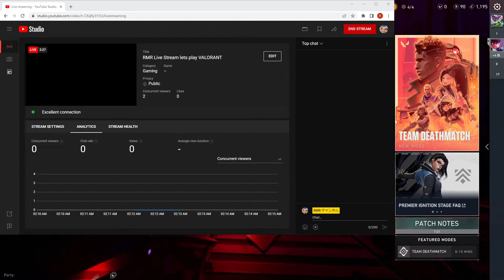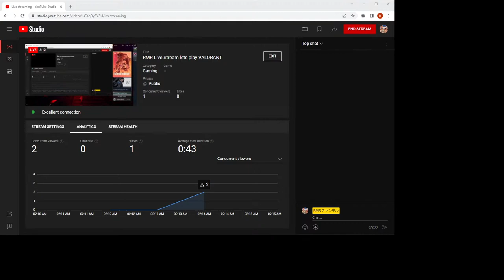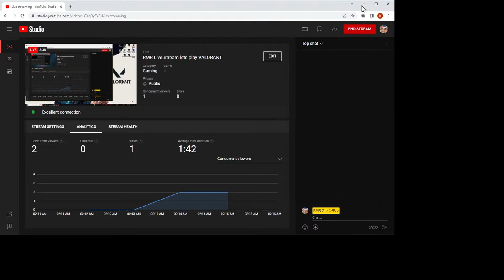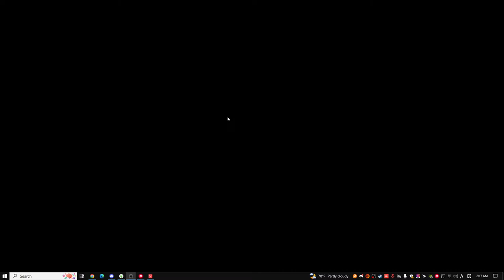RMR Live Stream lets play VALORANT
come and join amd lets play roblox